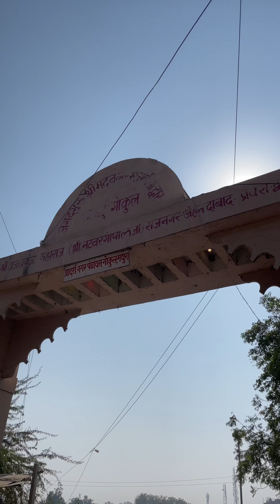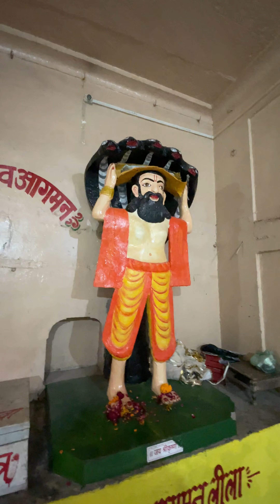GOKUL GAv Tour | Full Vlog Shri Krishna Home | SHOBHIT VLOGGER